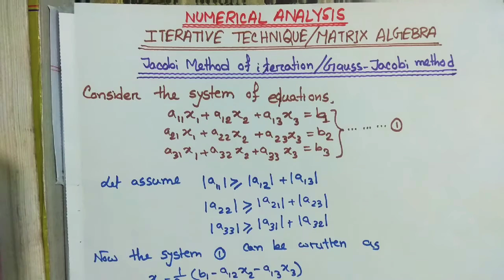12. Gauss Jacobi method of iteration || Numerical Analysis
Numerical Analysis এর গাউস জ্যাকবি এর উপপাদ্য বিস্তারিত আলোচনা করা হয়েছে